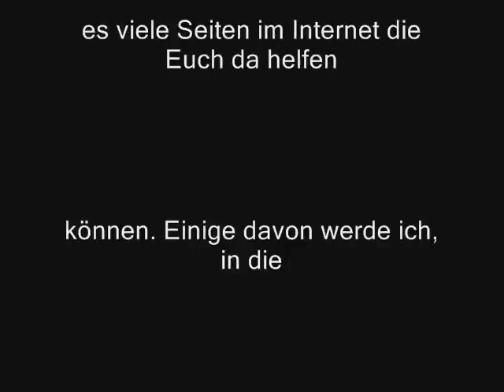Ich kann nicht Schweigen (Rock Version)